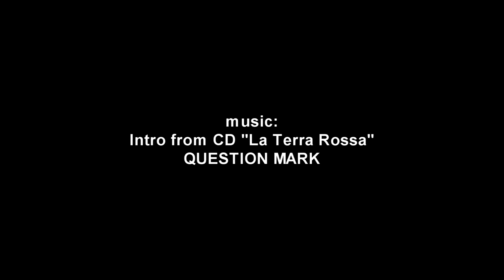Łukasz Wodyński in studio 2012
Łukasz Wodyński making oil paintings for J'm Installation 2012